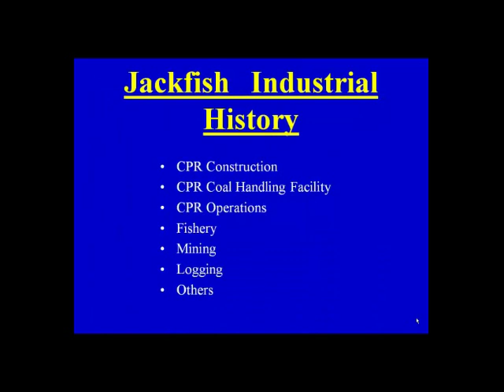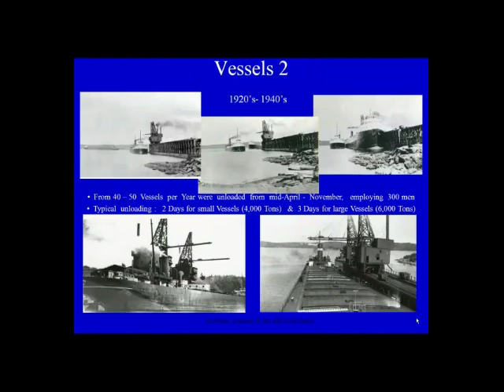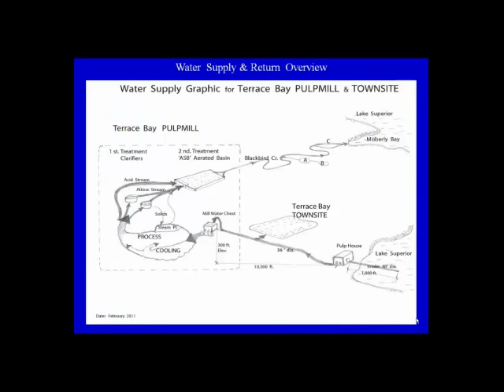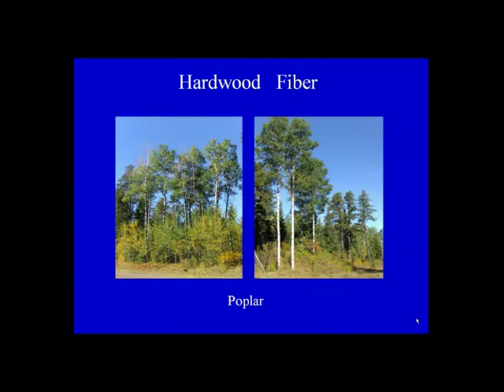jackfish rap trailer.avi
This is a trailer for the 40 minute Jackfish Bay - Terrace Bay - Schreiber History Project created by W.P. Skrepichuk for the Jackfish Bay Remedial Action Plan. Trailer Vocals and Music are by Jamie Gerow.